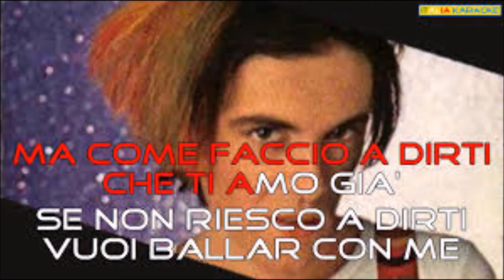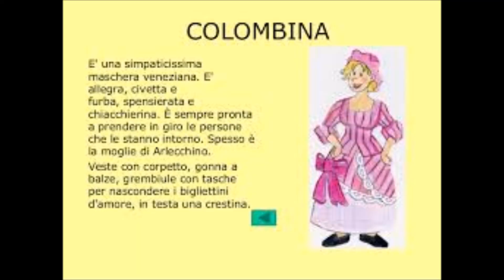Dj Hardy - Tanz Bambolina (Remix)